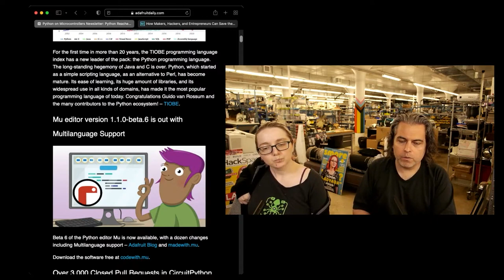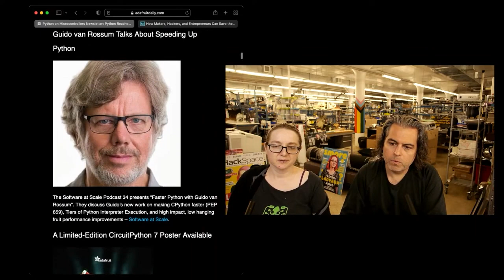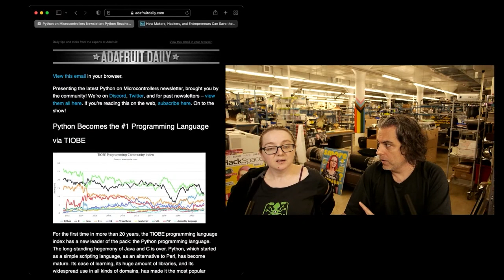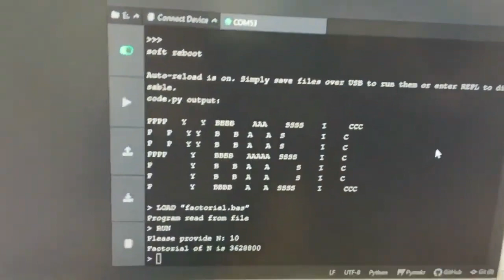Python on Hardware weekly video 153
The wonderful world of Python on hardware! Episode 153 (October 13, 2021). This is our weekly Python video-newsletter-podcast! Ladyada and PT review the Python on hardware news & highlights of the week.